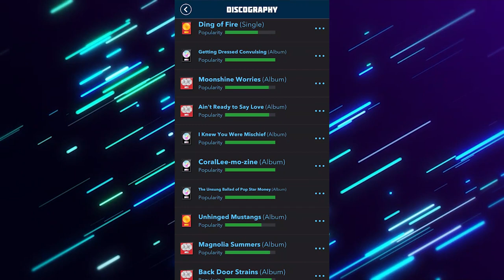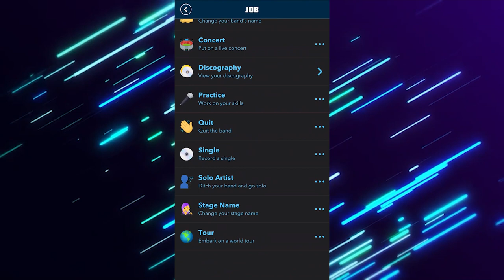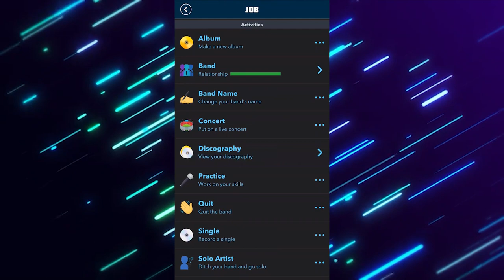BITLIFE - How To Get Infinite Diamond Records & Go double Platinum | 2021 WORKING IOS Android Glitch